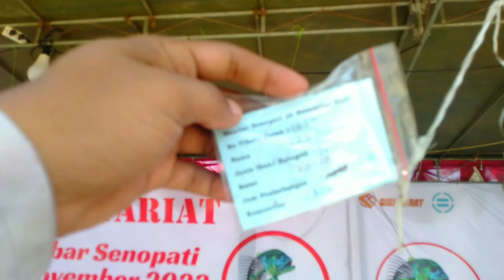pemenang lomba senopati 33 semua kategori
assalamualaikum
mancing pasiran pantai selatan tepatnya di pantai dewaruci yogyakarta,
kondiri air keruh dan mulai pasang,
tehnik renteng dua dan umpan undur undur laut gembur,
bagai mana proses ikan landed?
yuk simak sampai selesai
terimakasih buat sedulur yang sudah dukung channel ini,
yang belum dukung silahkan dukung dengan cara
=komentar 📝
=bagikan ↪️
semoga  bisa menghibur sedulur semua,
mancing pasiran sampai kehabisan umpan.
terimakasih
wassalamualaikum